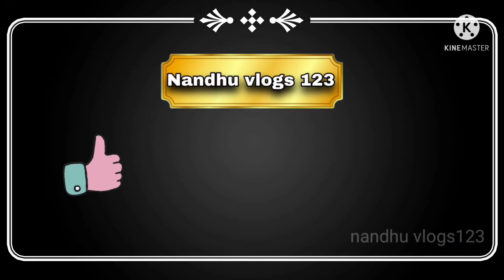వీరనారి రాణి ఝాన్సీ లక్ష్మిబాయ్ గారి. కోట మరియు జీవిత చరిత్ర /rani laxmi bhai Fort./rani mahal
రాణి ఝాన్సీ లక్ష్మి భాయ్ గారి కోట మరియు జీవిత చరిత్ర / rani jhansi laxmi bhai Fort./ rani mahel.